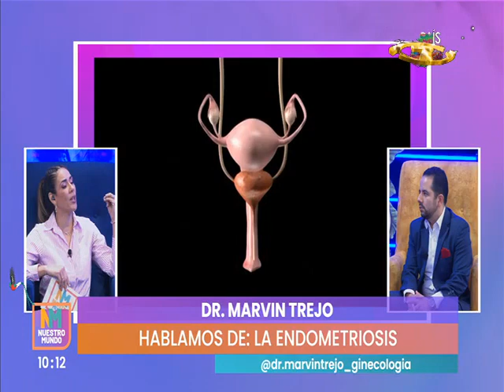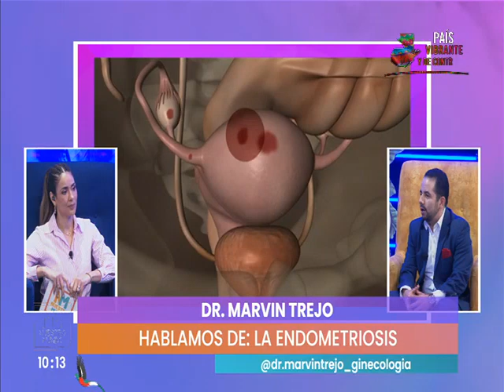El Dr. Marvin Trejo nos brinda las causas y recomendaciones para tratar la Endometriosis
La Endometriosis es considerada como una enfermedad inflamatoria sistémica que desencadena muchísimos síntomas que el Dr. Marvin Trejo nos ayudará a identificar en la siguiente entrevista.